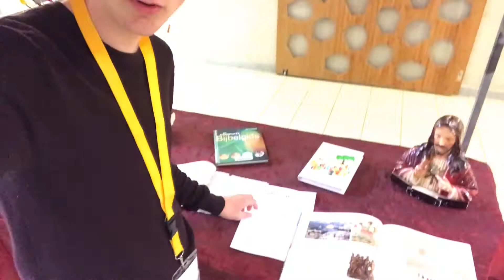TAAL&CULTUUR MAAND!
Vandaag weer een vlog! Aankomende week komen er nog een aantal hele leuke vlogs! (al zeg ik het zelf..haha) Vanaf volgende week komt er weer een "Normale" video op de zondag!

Als je deze video leuk vind geef het een Duimpje omhoog!!